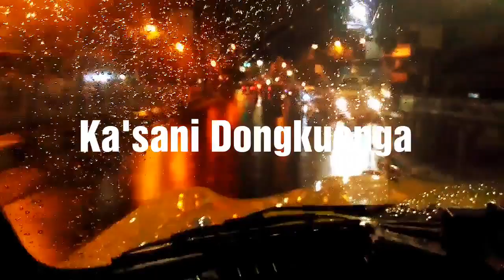New Garo Video#Ka.asani Dongkuenga ang katongo#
Ka.asani dongkuenga#